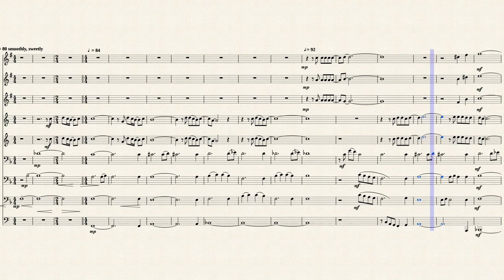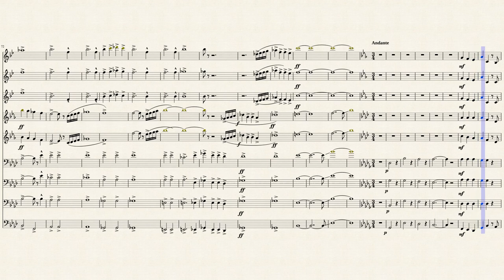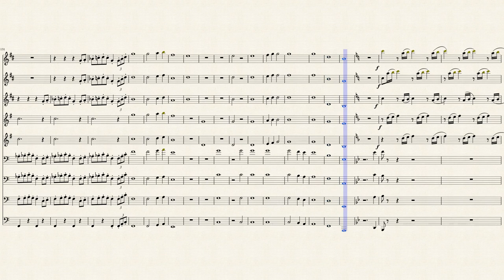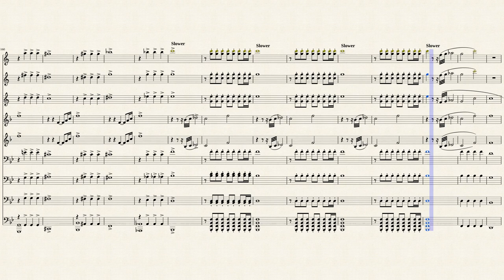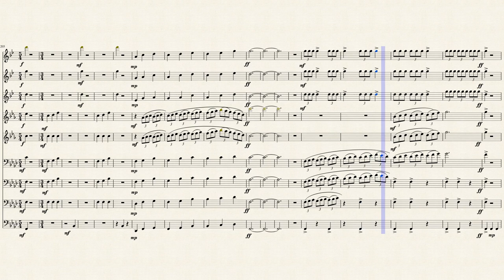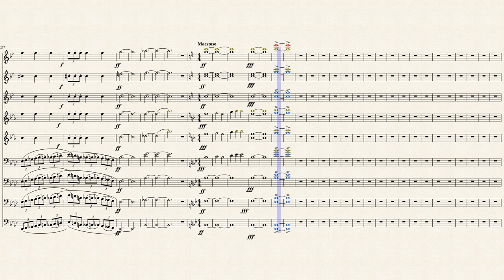DCI and More #2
Transcription of popular works in DCI.  Added some of my own stuff that is pretty much a filler until the next song.

This was reuploaded in 2016, but originally made during my senior year of high school in 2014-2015.